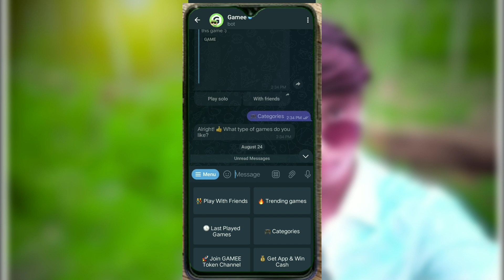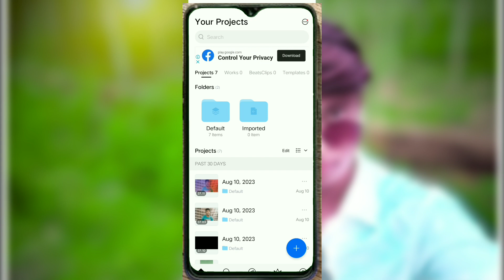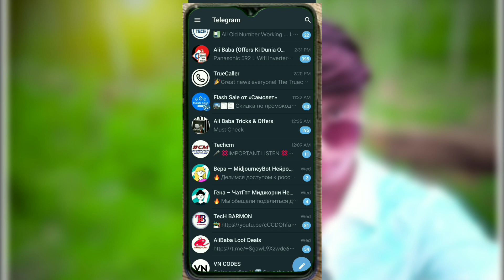Telegram best 3 new dhasu bot bangla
newvidetelegram message not sent problem solvetelegram message not sendtelegram msg not sendtelegram msg not sendingtelegram message not sendingtelegram sms sending problemtelegram message not sending 2021Telegram 3 dhasu botTelegram bot create banglaTelegram rose bot banglaTelegram dress remover bot nameCloth remover ai bot telegram namePhone hacking bot in telegram